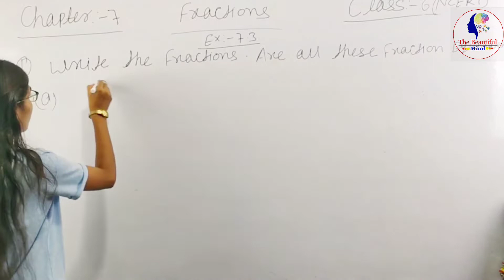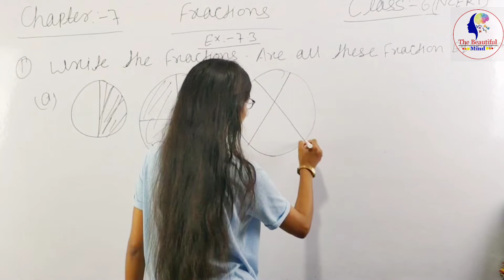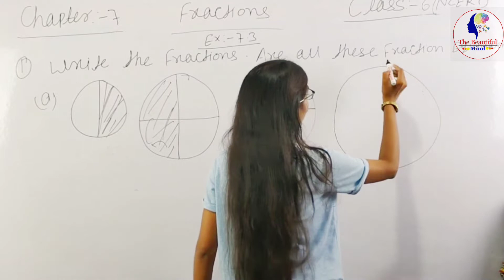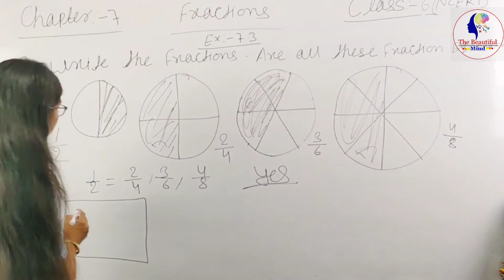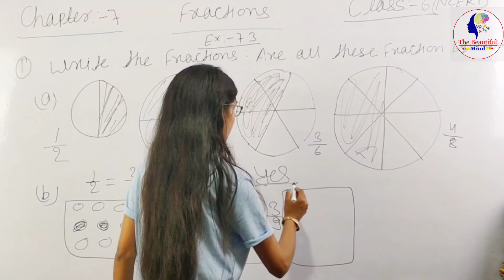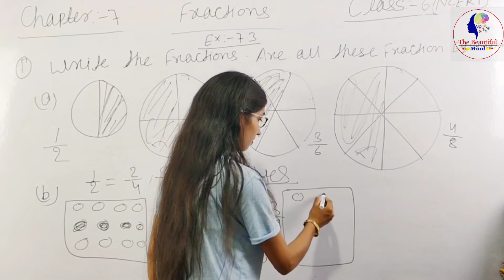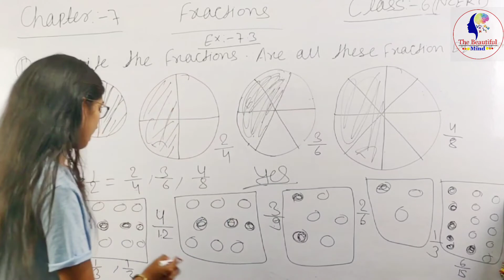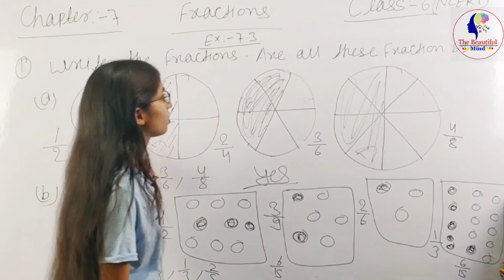Chapter- 7(Fraction), Ex:-7.3, Q. 1 Soln. Class- 6th(NCERT), Priyanka, The Beautiful Mind Classes.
Title:-
Chapter - 7.Fraction
Priyanka ,
The Beautiful Mind Classes

Description

Chapter Name-7.Fraction
Ex:-7.3, Q 1(solution )
Class- 6th math ( NCERT)
Teacher name- Priyanka
Channel name - The Beautiful Mind Classes

problems & solutions.